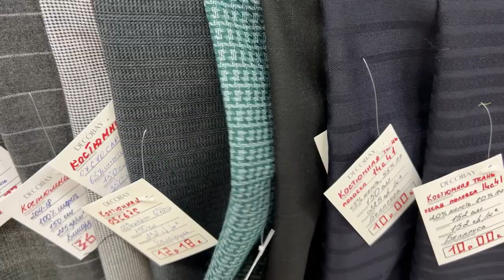СНОГСШИБАТЕЛЬНЫЕ ткани 🤩 Костюмные ткани. ОБЗОР